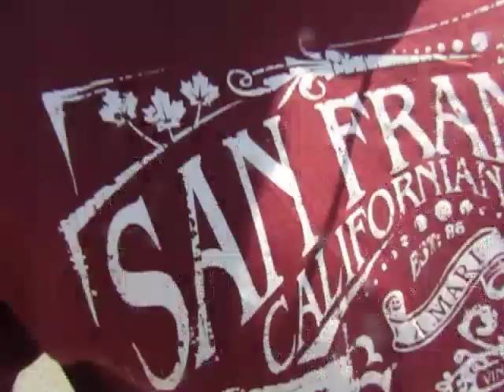пишите свои мысли, по поводу как сделать комфортнее для вас блог